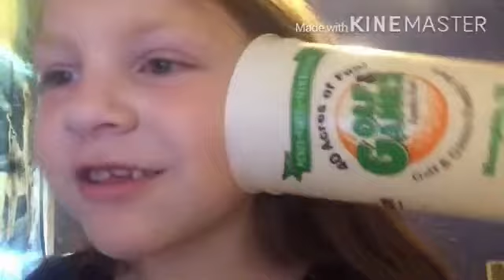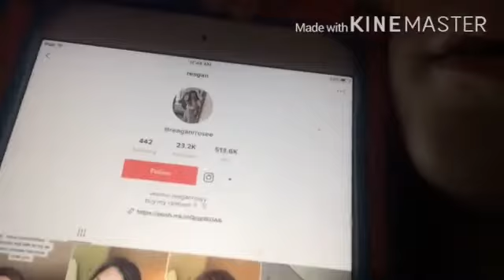The Aidan Levy Show Season 1 Episode 1 Make Some Good Days